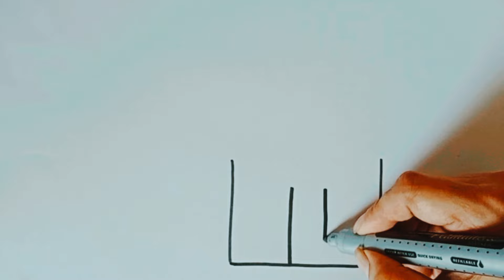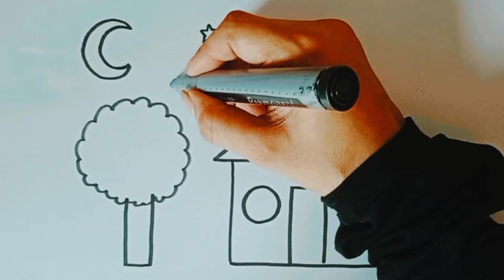House drawing | how to draw house | house drawing and coloring for kids and toddlers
House Drawing| Draw a simple house step by step easy| House Drawing with sun and Clouds
(4) step by step ghar  drawing
(6) Draw the video house with sun and cloud
(7) house Drawing Tutorial
(8) how to draw a house
(9) ghar ka  Drawing
(10) Drawing house easy
(11) Drawing lessons
(12) easy Drawing house  drawing
(13) ghar ka Drawing step by step
(14) house  Drawing Tutorial
(15) draw a house drawing
(18) How to draw a beautiful house easy
(19) house drawing easy drawing step by step
(20) How to draw a new house